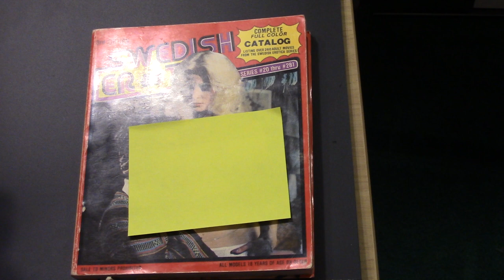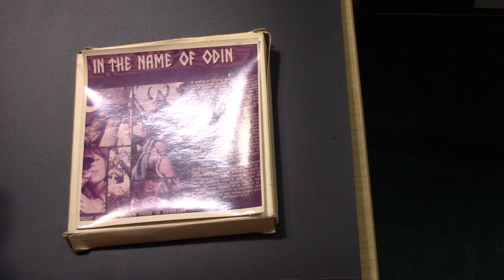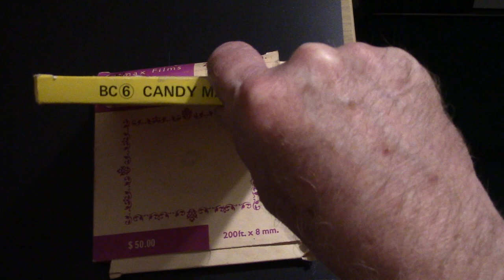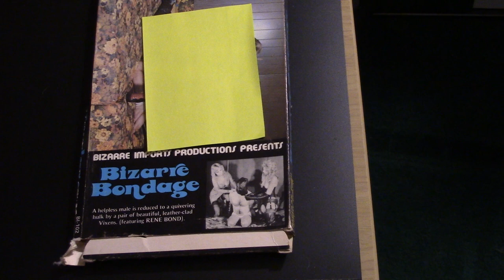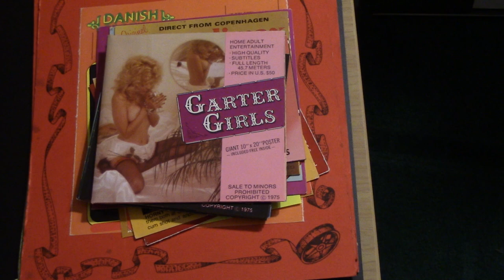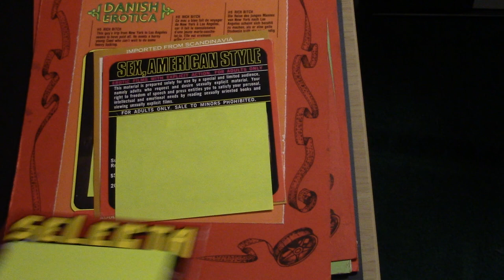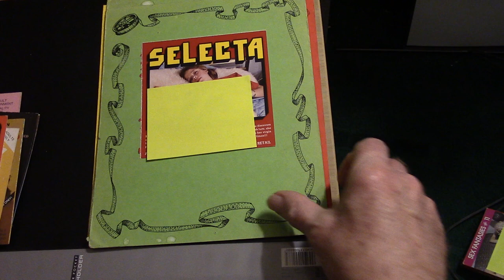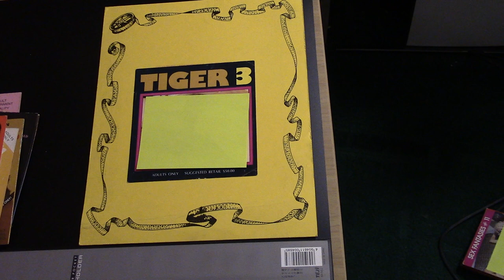Show & Tell; Stag Film Boxes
From the stark white boxes to the graphically illustrated.